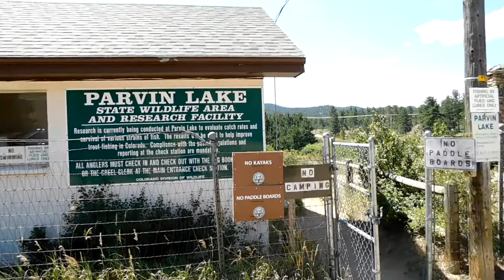Parvin Lake Colorado